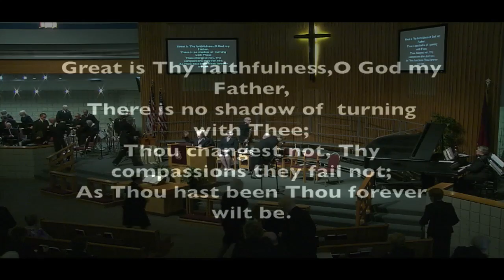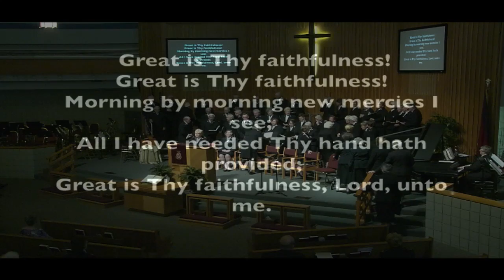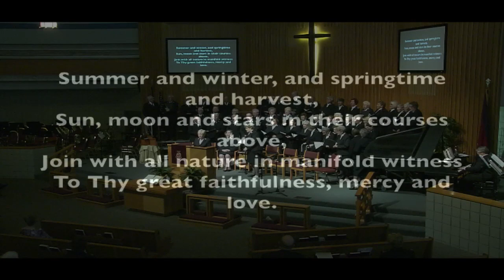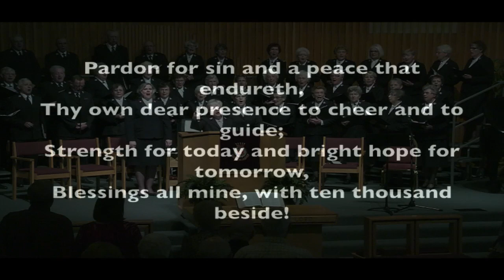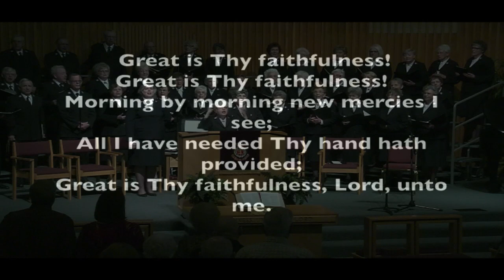Song "Great is Thy Faithfulness"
Marge Gavin leads The Salvation Army Clearwater Citadel Corps congregation in singing "Great is Thy Faithfulness" during the 3/26/17 Holiness Meeting